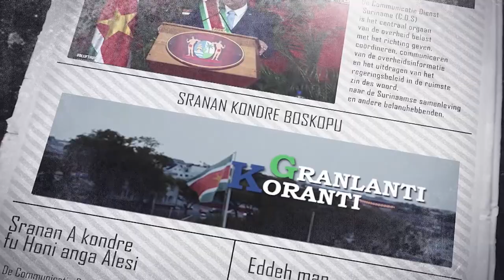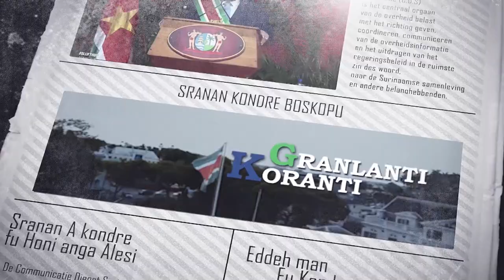𝔾ℝ𝔸ℕ𝕃𝔸ℕ𝕋𝕀 𝕂𝕆ℝ𝔸ℕ𝕋𝕀 (SRANAN), DD 14 AUGUSTUS 2023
De onderwerpen in deze aflevering zijn:
- Nieuw Hoofdbureau Politie april 2025 een feit
- Presidentiële werkgroep Waste Management pakt afvalproblematiek aan
- Asycuda-systeem Suriname aan upgrading toe